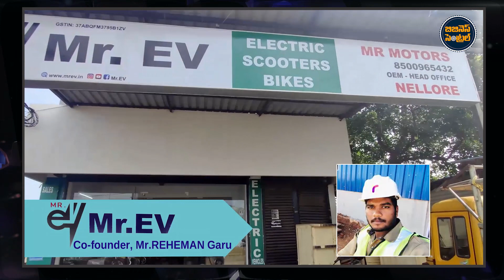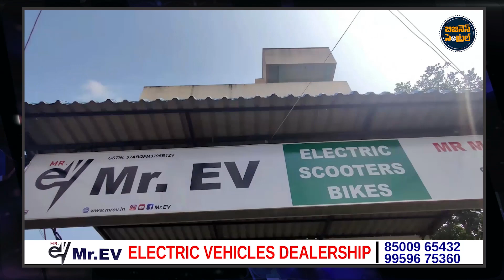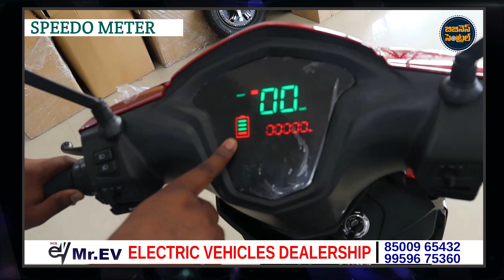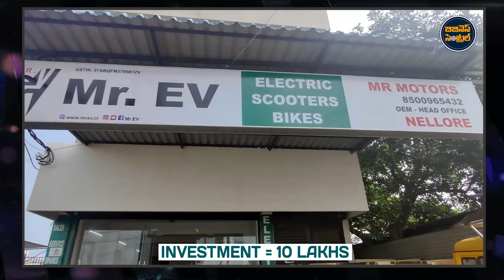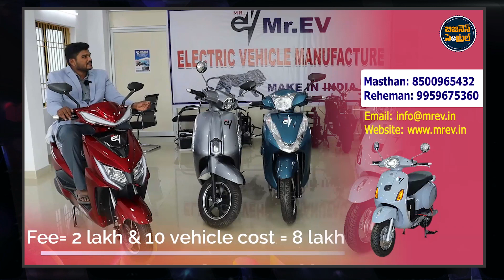Electric scooters at wholesale prices | Mr.EV dealership opportunity | Business central telugu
Electric Vehicles (scooters) at wholesale price in india. Mr.EV dealership opportunity in telugu. New business plan by Mr EV, electric vehicles manufacturer in telugu.  @businesscentraltelugu

Mr EV Company
Electric Vehicles Manufacturer
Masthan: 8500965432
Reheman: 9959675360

"బిజినెస్ సెంట్రల్" యూట్యూబ్ ఛానల్ లో మీ బిజినెస్ కి సంబంధించిన content ని,  మా ఛానల్ లో ప్రమోట్ చెయ్యాలనుకుంటే  మమ్మల్ని సంప్రదించండి.  మా ఫోన్ నెంబర్: 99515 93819